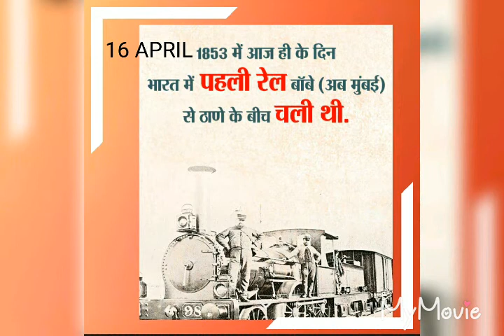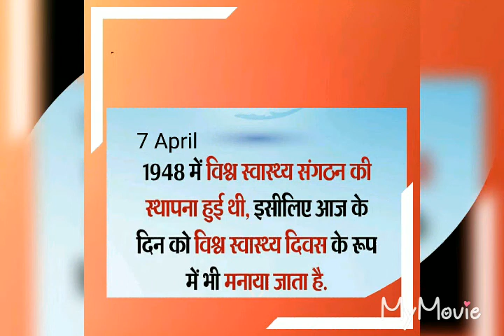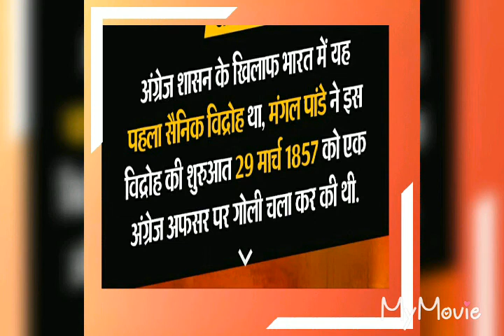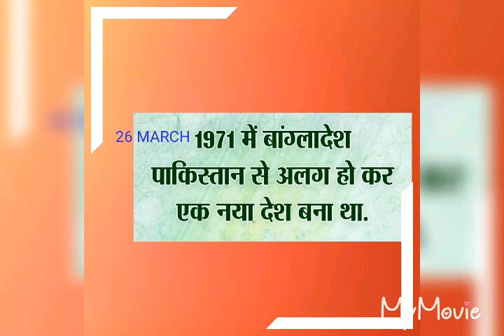very intresting gk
enjoy with gk